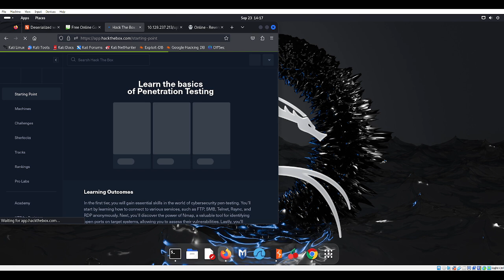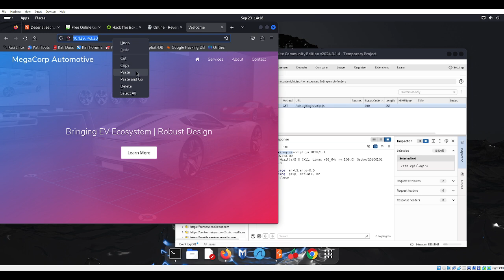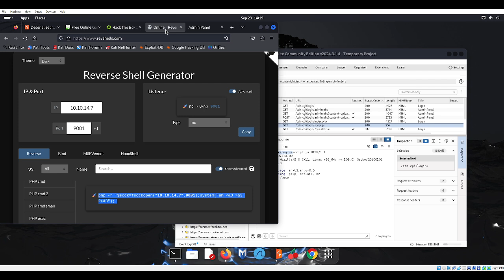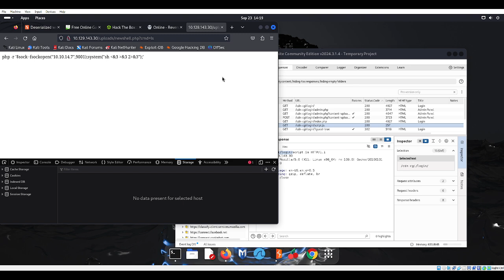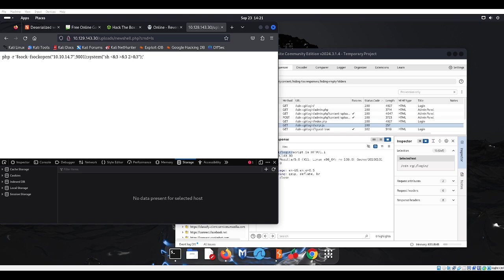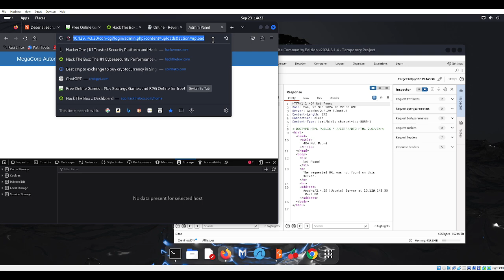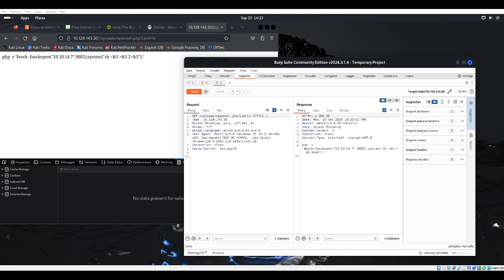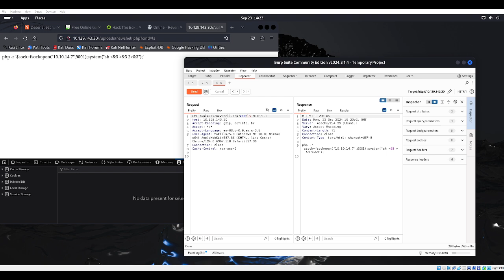HTB - Oopsie - Verifying GET Request For .PHP Upload File In Burp Suite